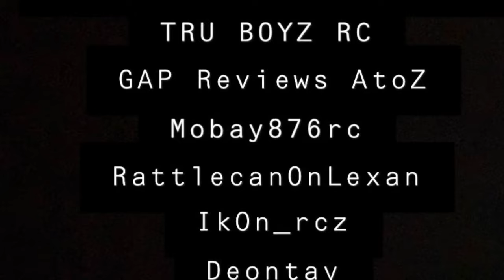ARRMA Kraton 6s and Typhon 6s at the Park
What's up Everyone! Welcome back to the channel. Me and the fellas took a quick trip to the Park to get out the house. For any of your RC Needs head over to Extreme RC Precision they have what you need(link down below).